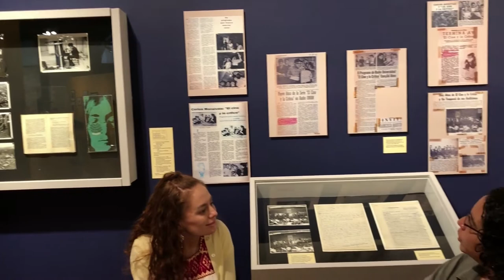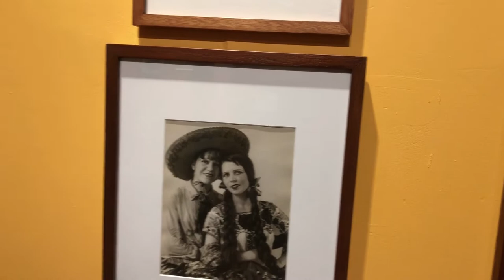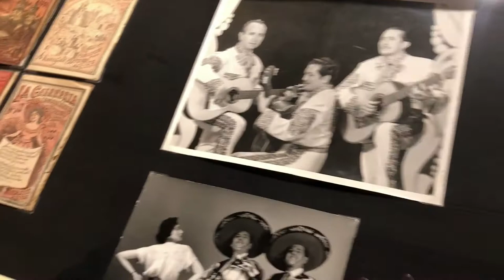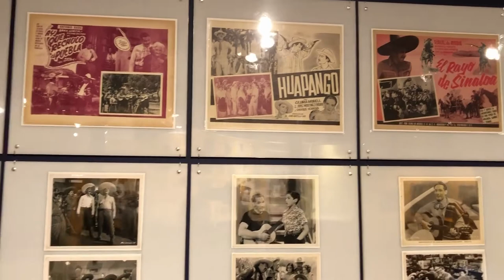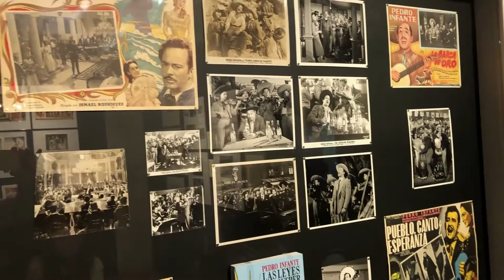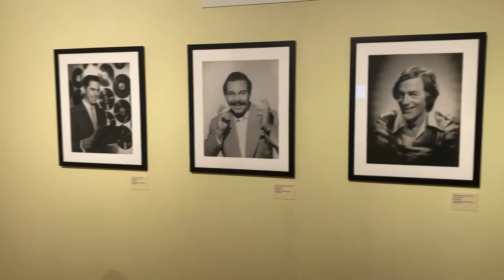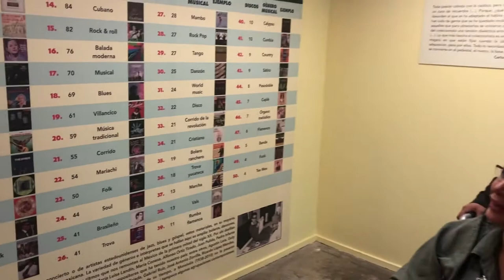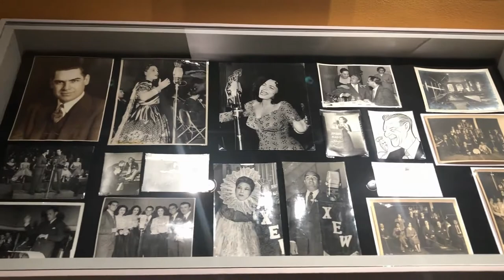Museo del estanquillo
Para la ocasión de hoy, Lily nos enseña el museo del estanquillo que esta en la ciudad de México, acompáñanos para descubrir  la gran colección   de Carlos  Monsiváis y que tanto podemos aprender de ello.